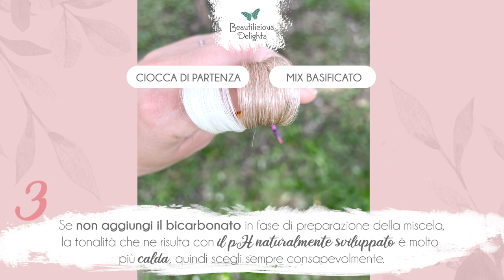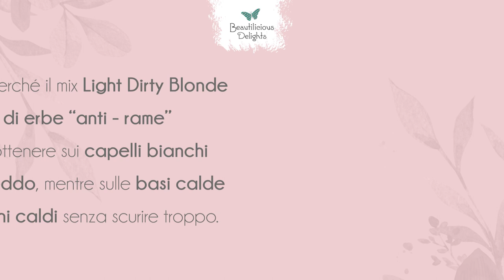Light Dirty Blonde: il mix per un biondo freddo chiaro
Hai i capelli naturalmente chiari e inizi a vedere i primi bianchi?

Il Light Dirty Blonde è una miscela di Crespino, Cartamo, Ibisco, Lawsonia e Indigo, ideata per donare ai capelli naturalmente chiari una tonalità chiara e fredda, a metà tra il biondo sfumato e il castano molto chiaro, con riflessi freddi.